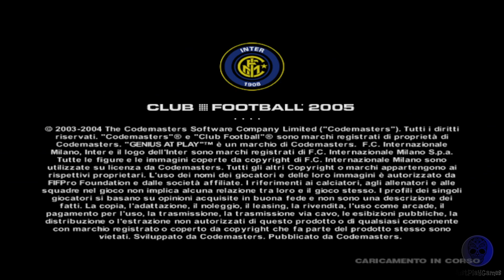Club Football 2005 FC Internazionale - ps2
Just play Club Football 2005 FC Internazionale on ps2..